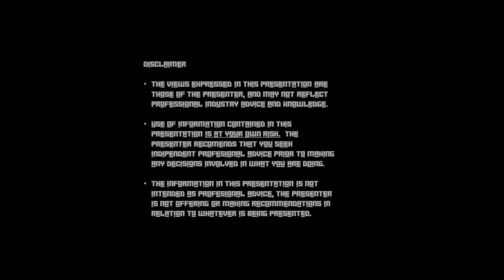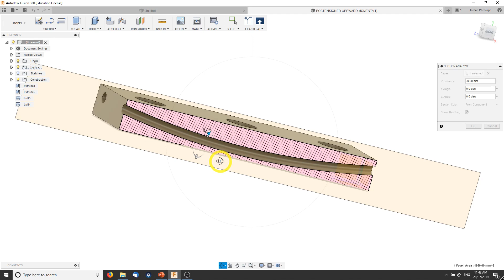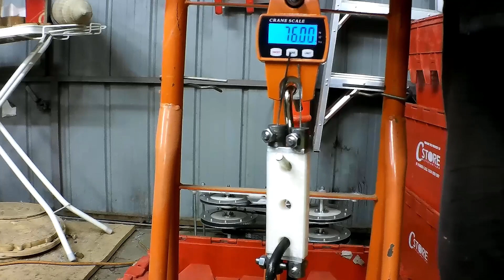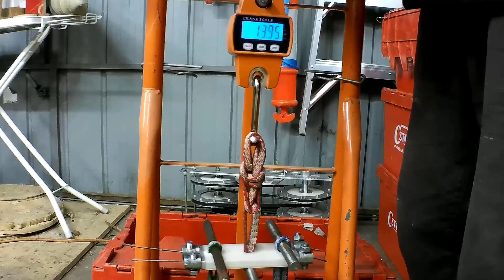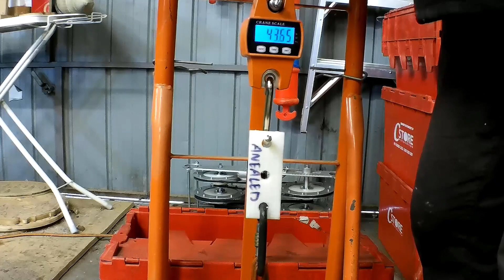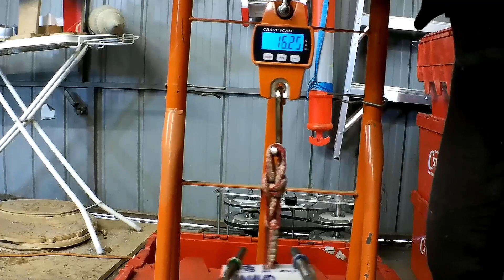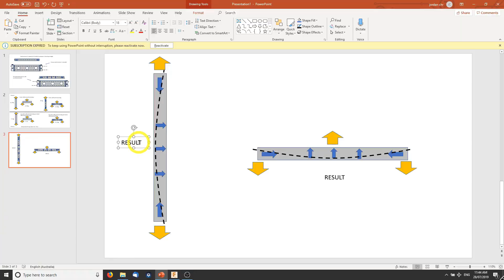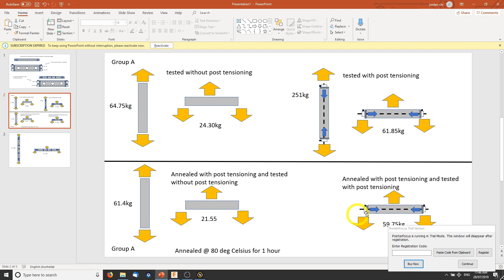POST TENSION 3D PRINTS PART 2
in this video i continue on with my post tension print experiments